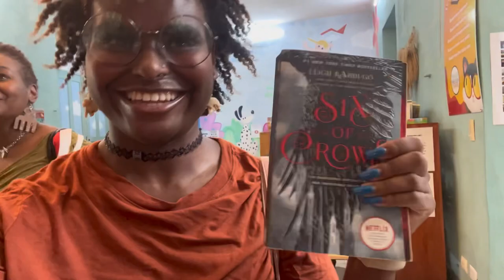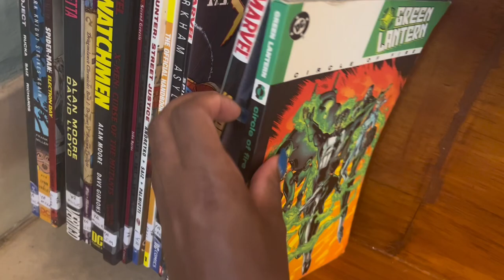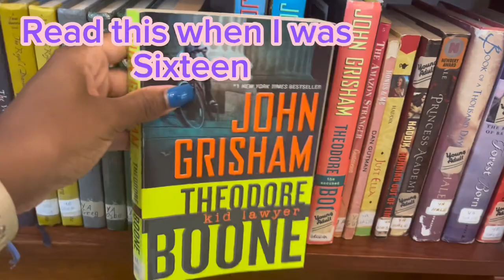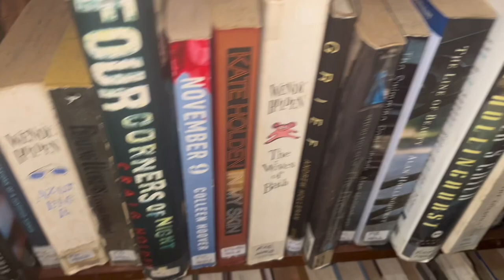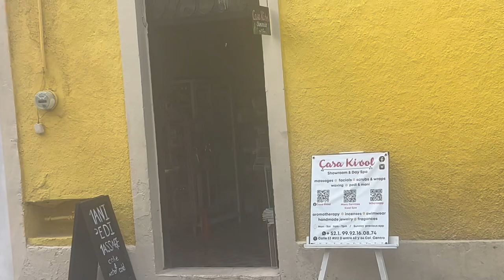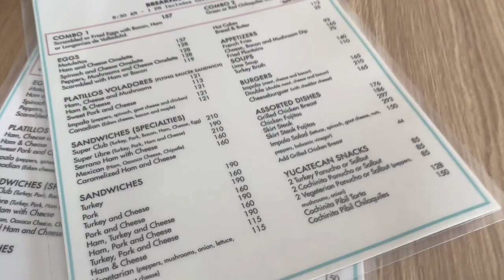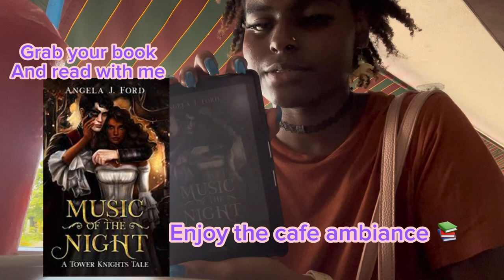LIBRARY VLOG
Hey playmates ❤️Welcome back to our clubhouse! Today's playdate is us getting ready to go to the library! grwm ootd makeup THIS WAS A FUN LIBRARY DATE! Afterwards we go to a cafe. I'm so happy with my new library books and my JULY TBR!

Amazon wishlist